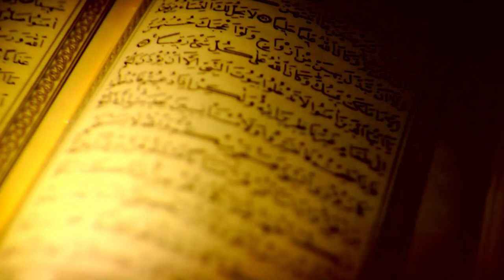Quran Video Background - 50 Clips Quran Video Footage Free Download